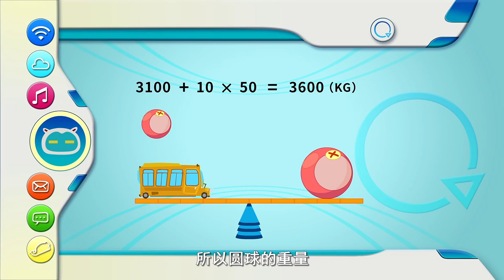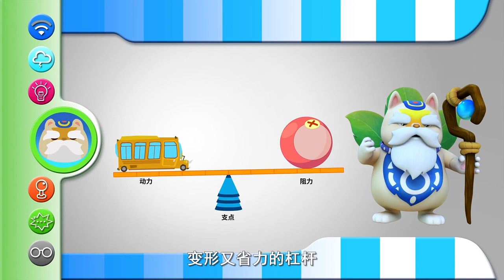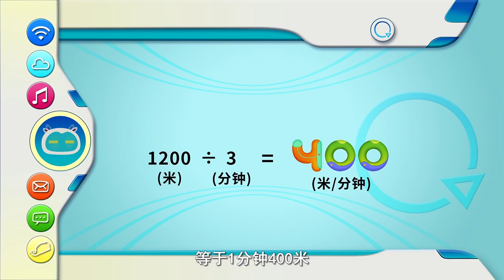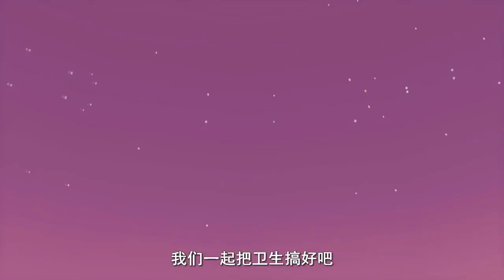Programming Cat 07